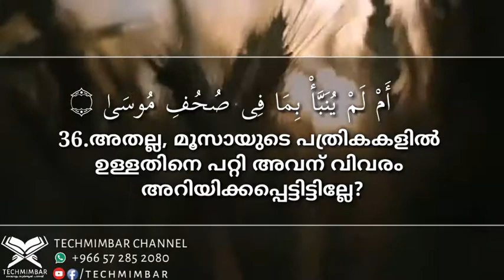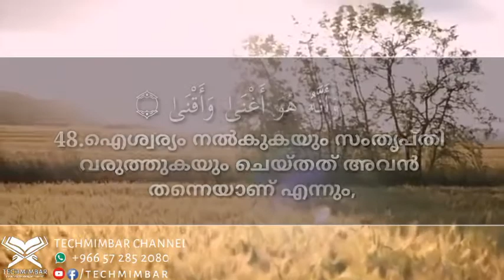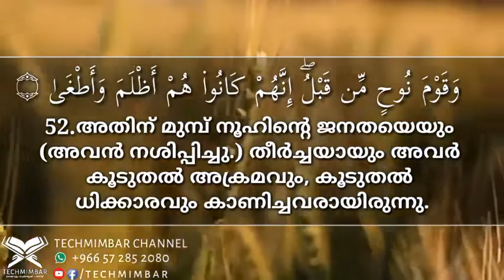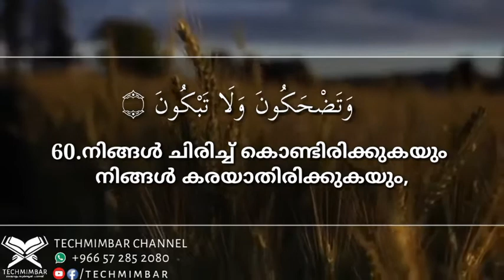Surah An-Najm(33-62) Malayalam Translation beautiful heart Soothing Quran recitation